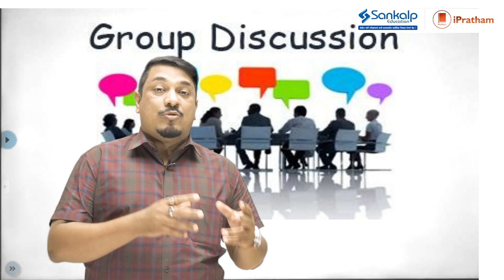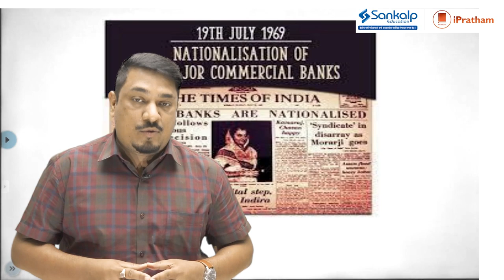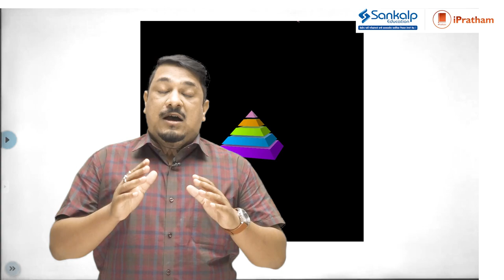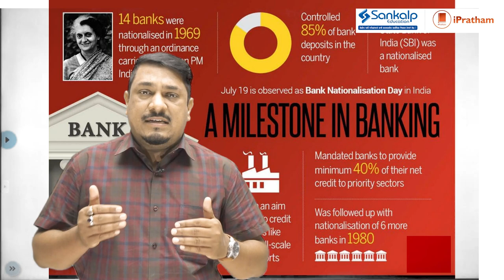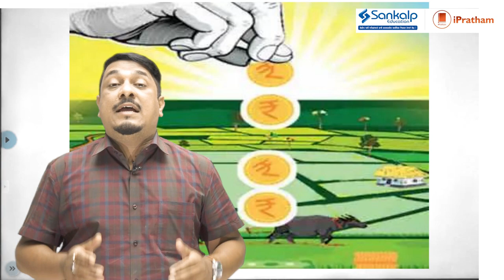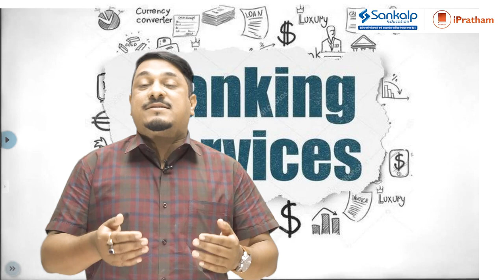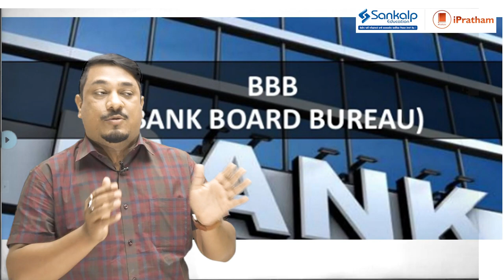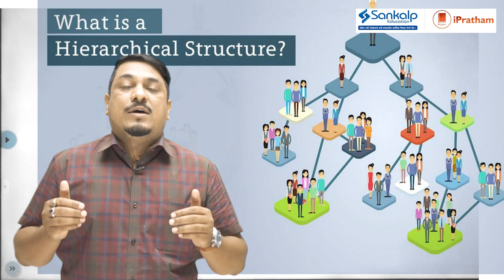क्या है ! || Bank Board Bureau? II General Knowledge II NIIKHILL SIR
Team Sankalp 📣